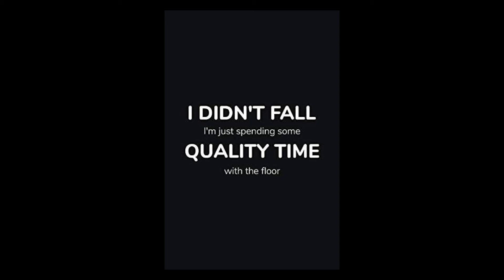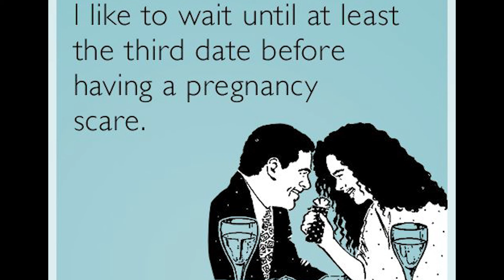READY TO LOVE | FT WORTH | SEASON 10 EP 3 | FINGER LICKIN' GOOD | REVIEW | RANT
Comedic review and commentary from an old man on this reality show.
Ready To Love FORT WORTH Review Season 10  Episode 3

Reviews of media in Popular culture- Dating / Relationships, Finance, Culture, and Travel topics